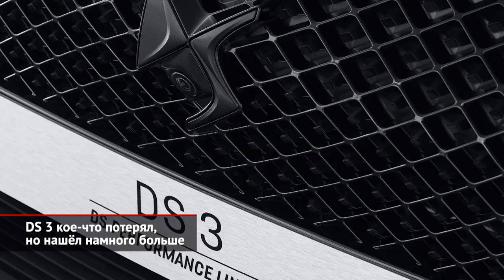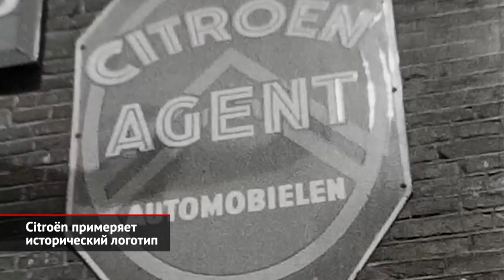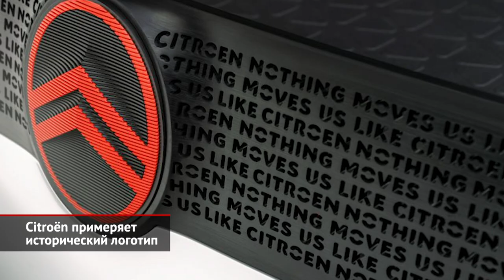DS 3 кое-что потерял, но нашёл намного больше. Citroën примеряет исторический логотип | НК №2208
Для компактного кроссовера DS 3 обновление обернулось потерями: исчезло слово Crossback в названии, ушли в историю две модификации с ДВС. Но плюсы тоже есть. Во-первых, обновлённая фронтальная светотехника, во-вторых, более стильный и современный вид за счёт отказа от крупных хромированных элементов, а в-третьих — новый цвет Diva Red. В салоне появился новый мультируль и пропал семидюймовый дисплей базовой мультимедийной системы. Отныне у всех версий экраны десятидюймовые. Качество изображения камер кругового обзора улучшилось, изменился дизайн дизайн колёсных дисков, которые могут быть семнадцати- или восемнадцатидюймовыми. Тем, кому нужен автомобиль с двигателем внутреннего сгорания, предлагают либо бензиновых турботройку 1.2, либо полуторалитровый турбодизель. В первом случае можно выбирать между «механикой» и «автоматом», во втором — только «автомат», без вариантов. А вот электрическая версия сделала шаг вперёд. На шестьдесят километров увеличился запас хода, теперь он превышает четыреста километров. Естественно, выросла ёмкость батареи, хотя и не радикально, с пятидесяти киловатт-часов до пятидесяти четырёх. Мощность электромотора тоже подросла и теперь составляет 156 лошадиных сил, на двадцать больше, чем до рестайлинга. В придачу на специализированной зарядной станции всего за 25 минут можно зарядить аккумулятор на 80%. Правда, и стоит экологически чистый DS 3 на четверть больше своих собратьев с двигателем под капотом. Премьеру DS 3 приурочили к одному из мероприятий в рамках недели высокой моды в Париже. Выпускать автомобили будут во Франции, на родине бренда DS и его родительской марки Ситроен.

Кстати, не ограничиваясь автомобилями, компания Ситроен обновила ещё и собственный логотип. Причём это тот случай, когда история совершает петлю, ведь новая эмблема практически повторяет самый первый символ марки, появившийся больше века назад, в 1919 году. Между прочим, тот знак был придуман самим Андре Ситроеном и изображал им же изобретённую шевронную зубчатую передачу. Кроме того, в истории марки нынешний логотип — десятый по счёту. Тоже своего рода юбилей. Заодно обновили и шрифт, которым написано название марки. Новая символика очень скоро появится и на продукции компании, и на её официальном сайте.

00:00 DS 3 кое-что потерял, но нашёл намного больше
01:48 Citroën примеряет исторический логотип